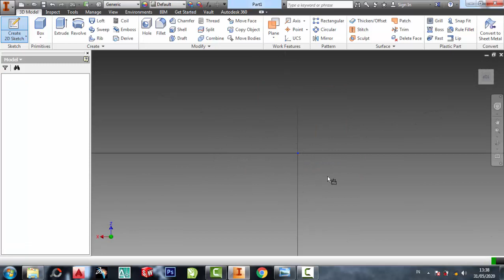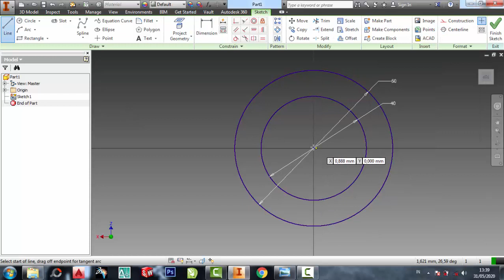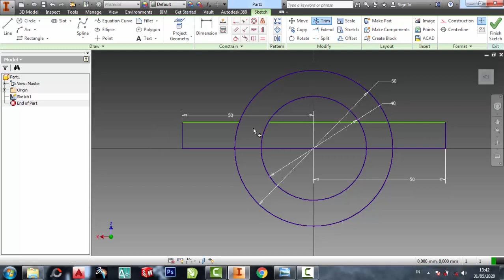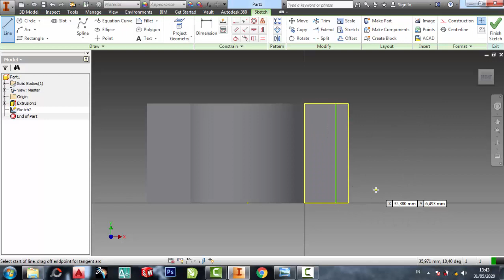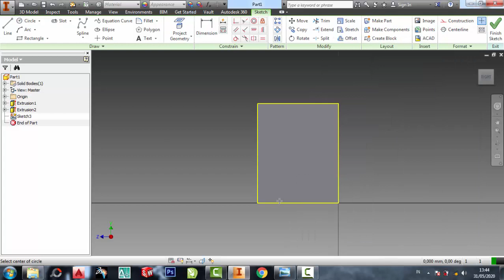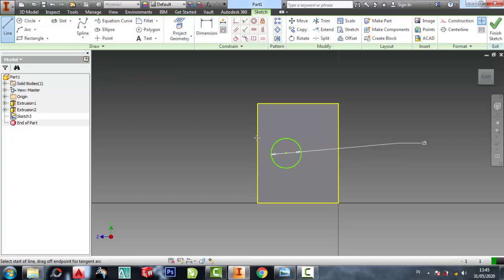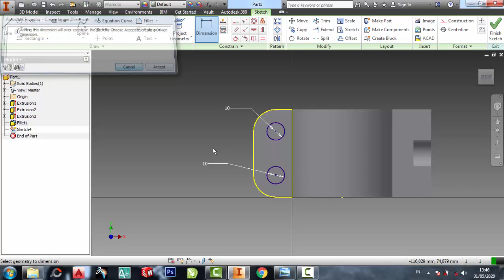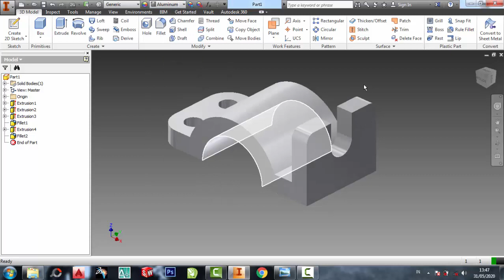Inventor latihan pemula 3dimensi # 2 teknik mesin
latihan inventor
pemula inventor
inventor 2dimensi
inventor 3dimensi
inventor 2010
inventor 2011
inventor 2012
inventor 2013
inventor 2014
inventor 2015
inventor 2016
inventor 2017
inventor 2018
inventor 2019
inventor 2020
inventor 2021
inventor 2022
inventor 2023
teknik drwaing